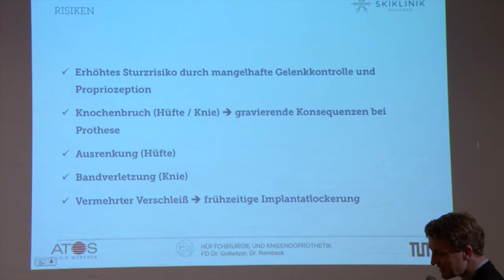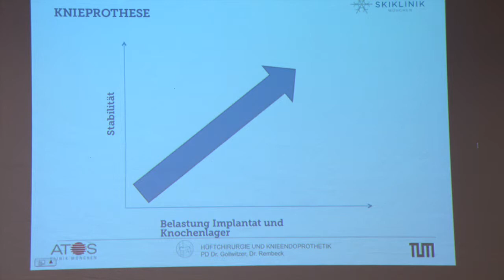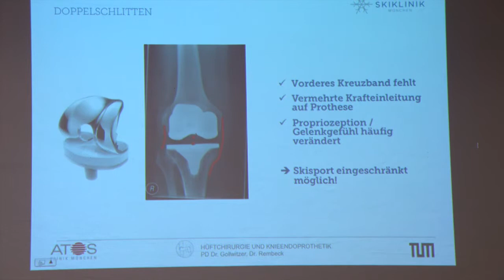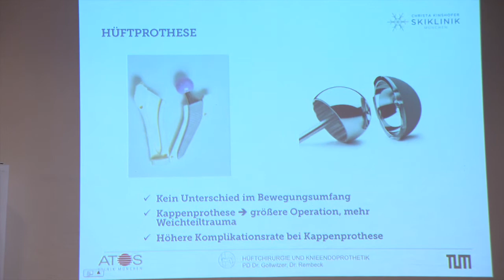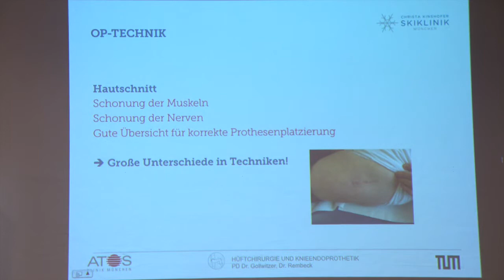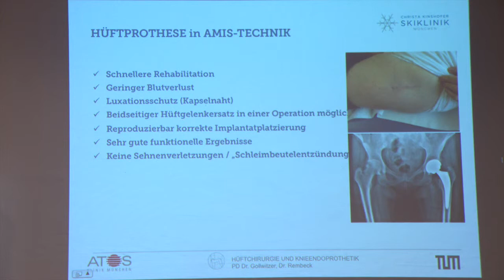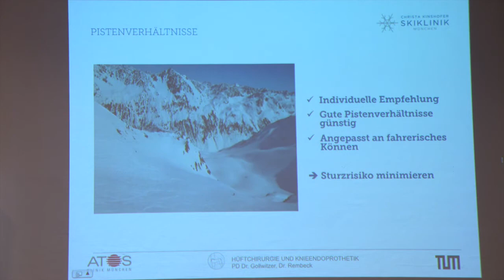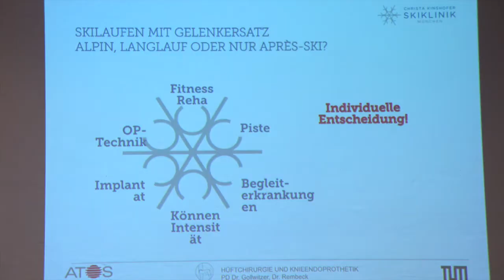Skiklinik Winteropening 2014 - Vortrag Dr. Gollwizer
Skiklinik Winteropening 2014 - Vortrag über "Skilaufen mit Gelenkersatz" von PD Dr. Hans Gollwitzer beim Stanglwirt in Tirol.